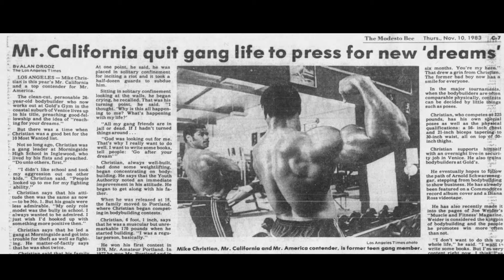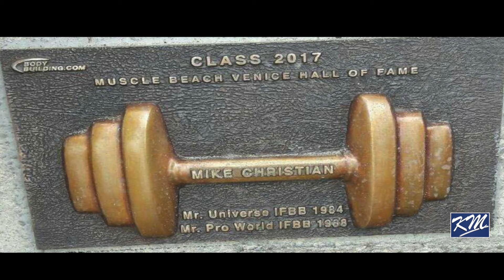5.3.5 Craig Monson on Mike Christian Bird Bunchy Mouse Tookie Raymond and Arnold Schwarzenegger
In Part 5 Bodybuilding Legend Craig Monson speaks on Mike Christian Mouse Tookie Raymond Washington Bunchy Carter and Arnold Schwarzenegger, the Ex Governor of California. Craig recalls going out with Bunchy when he was 17 years old and slapped Ron Karenga upside his head. He also confirms Raymond Washington was a Avenue, contrary to those saying Raymond Washington was a wanna be and didn't live in Avenues territory.

Mr. Monson also clears up decades old Rumors regarding fisticuffs with Raymond’s older brother.

This is the first and only time Big Mons has publicly told the story of this most talked about incident in the history of the Crips and Bloods.

0:53: 💪 The video discusses Michael Christian's background in the bodybuilding industry and his achievements.
4:59: 🤔 Arnold Schwarzenegger reminisces about a unique encounter with a weightlifter and friend.
9:01: 🏋️ Bodybuilder discusses his competition and interactions with Arnold Schwarzenegger.
14:18: 🥊 The speaker reminisces about his boxing experiences and sparring with Wolfman.
18:11: 👊 The speaker recounts his involvement with the Black Power movement and the Black Panthers as a teenager.
22:27: 🔍 The speaker discusses their time in prison and the involvement of others in the avenues gang.
27:02: 👥 Discussion about gang affiliations and relationships, particularly related to Raymond Washington and the Baby Avenues.

Monson's New Book

Jimmy Lavender's Book

CREDITS

Interview by
Baby S Mac
Kev Mac

Research by Baby S Mac

Narration: Kev Mac

Special Thanks to:
Fitzgerald Jr

Graphics by Jo Ferrow @ supplyteam